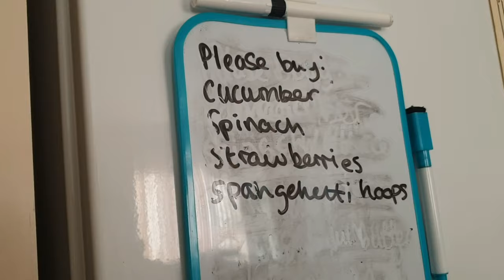Chillie chicken chips চিলি চিকিন চিপছ for the kids | stay home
keep the kids happy with this easy chicken recipe idea, I added less chillie sauce and more ketchup to make it kids friendly.  For adults I would only use the chillie sauce.